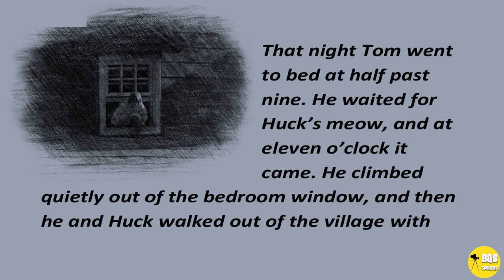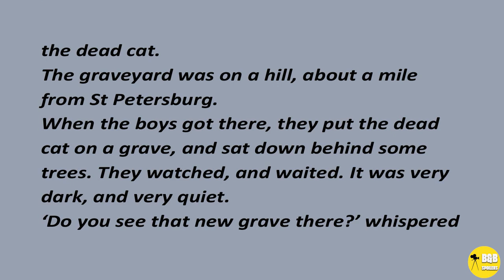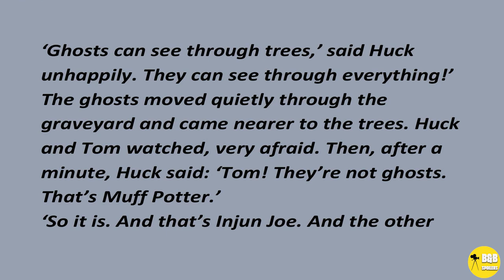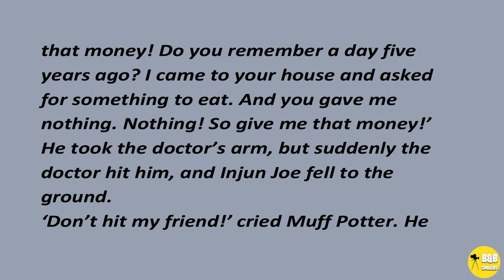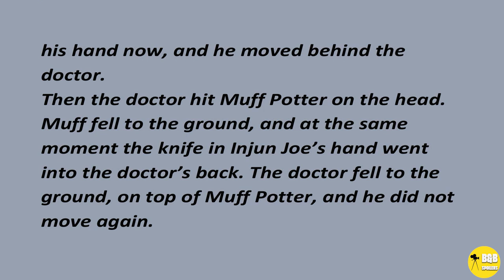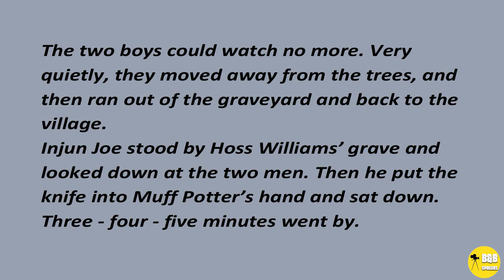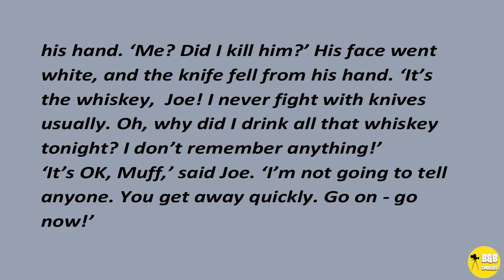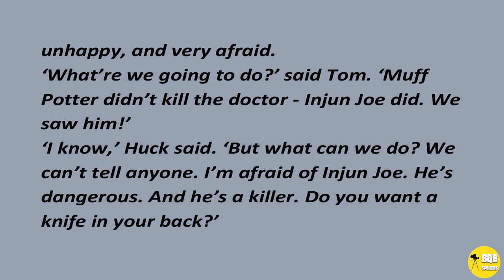Learning Enghlish Story | IN THE GRAVEYARD